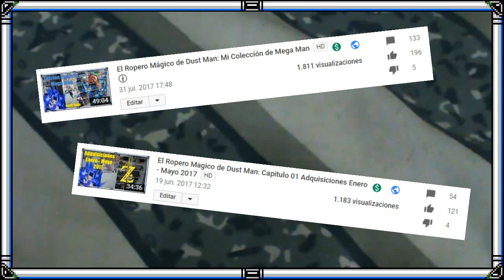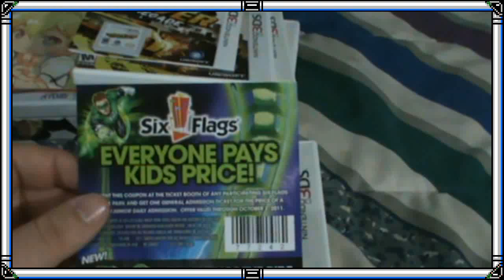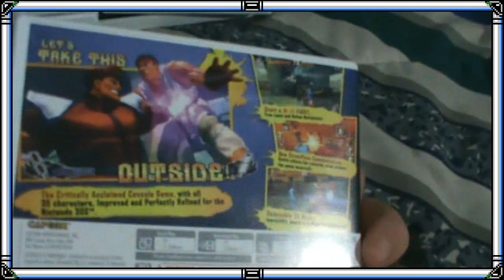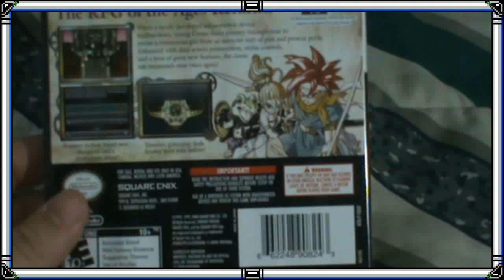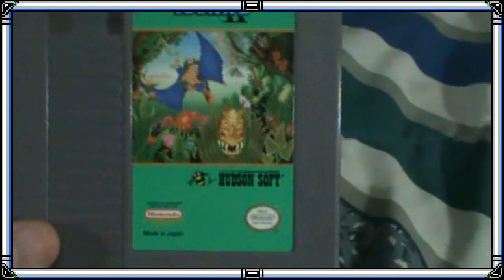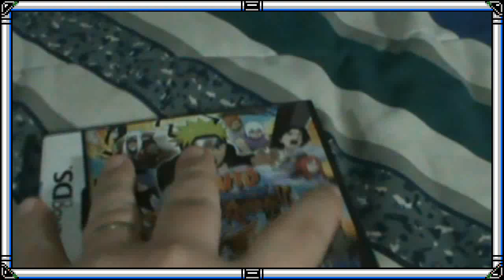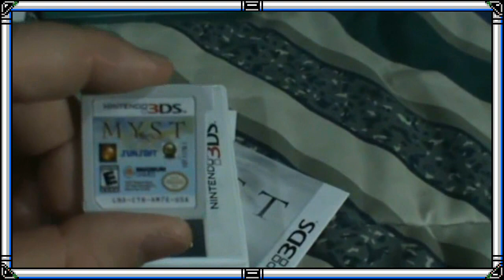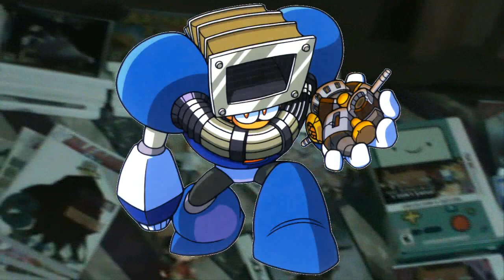Adquisiciones Junio - Julio 2017 [El Ropero Mágico de Dust Man]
Demoro un poco pero aqui llego la segunda edicion de las adquisiciones esta ves cubro los meses de Junio y Julio